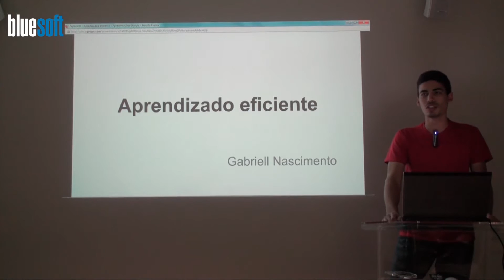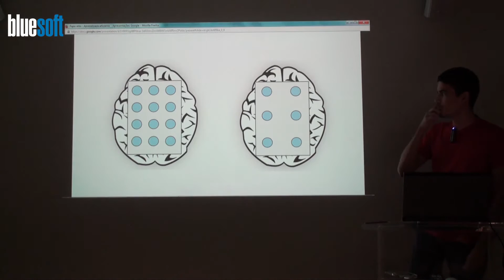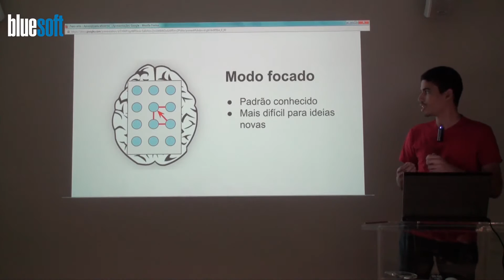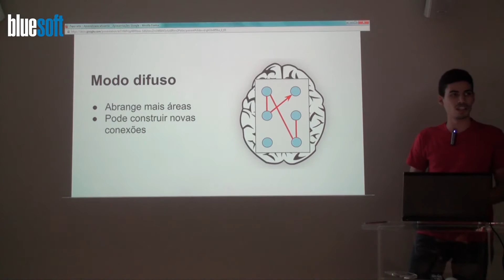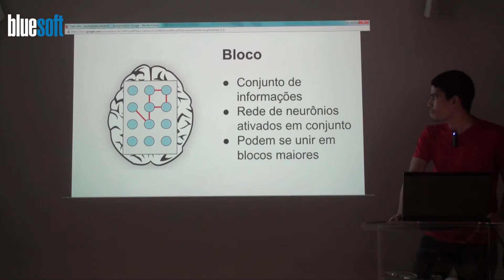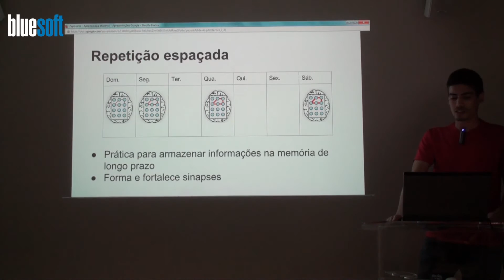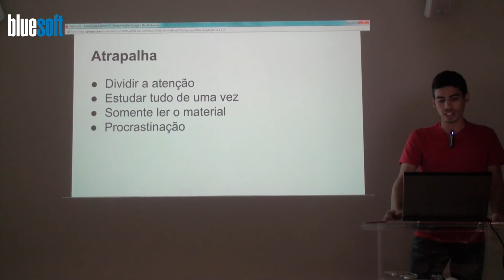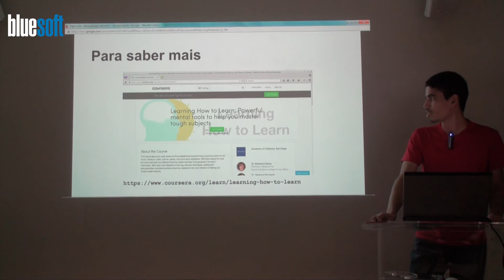Aprendizado Eficiente | Gabriell Nascimento | Papo Reto | T2E93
Neste Papo Reto Gabriell Nascimento fala sobre como aprender de forma eficiente.

Para aprender melhor é preciso entender como funciona o processo de aprendizado. Gabriell explica os estados de funcionamento do cérebro, o que ajuda e atrapalha o aprendizado, os tipos de memória e explica também o que são blocos, como aumentá-los e armazená-los para serem utilizados posteriormente.